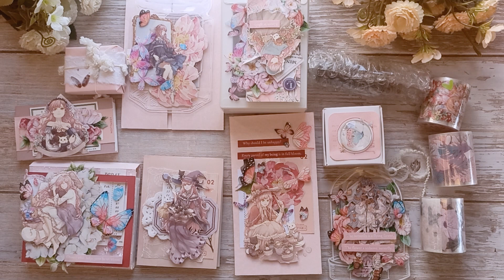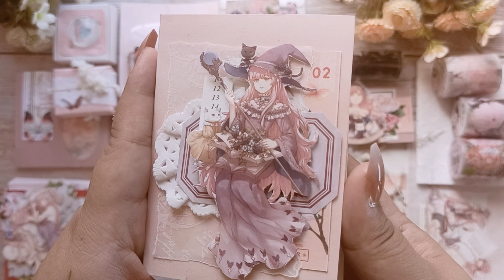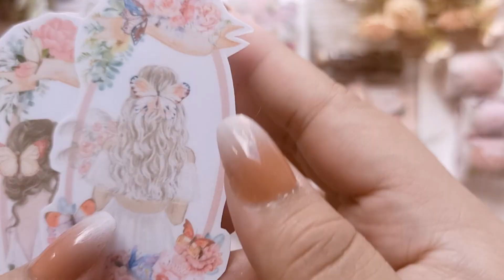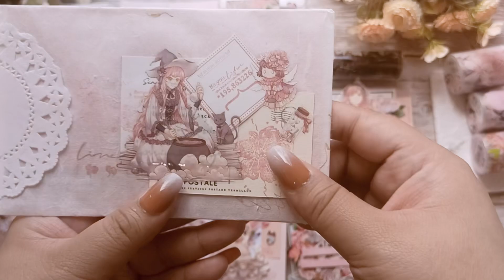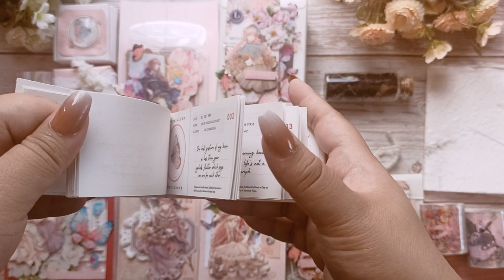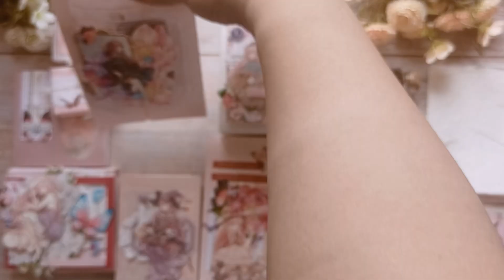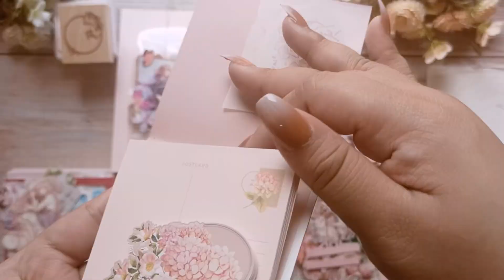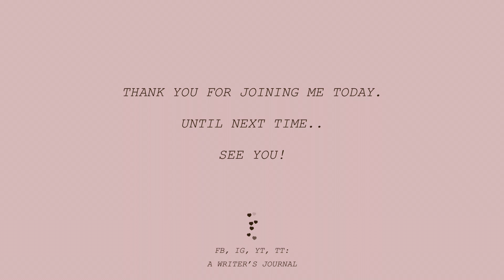ASMR Unboxing | Amarintha | Vermillion Stationery | Scrapbooking Journal Supplies | relaxing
*This is Amarintha - Pink Blooms, not Amicia..